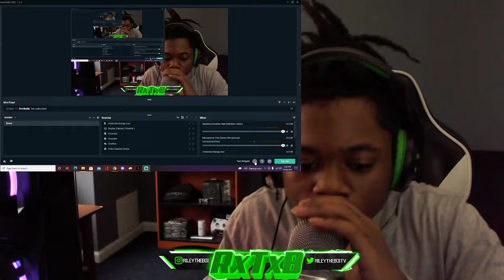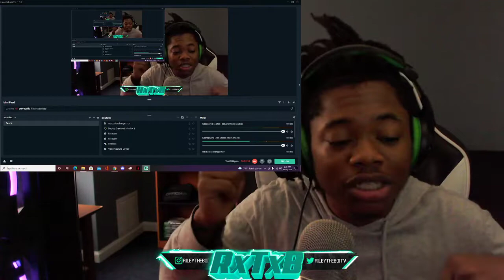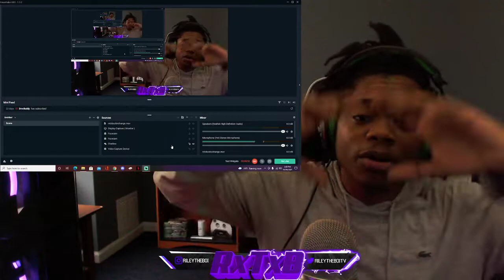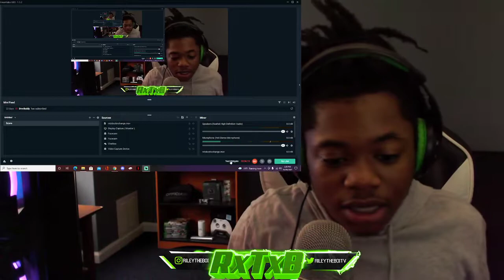UK DRILL🔥🎶 SD Plugged In WFumez The Engineer Reupload Crypt LDN (Reaction)